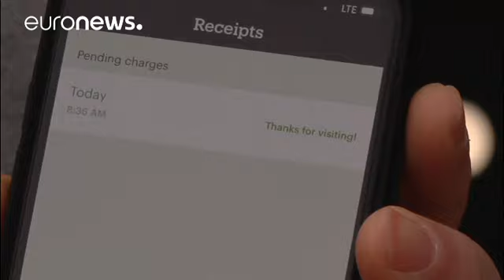amazon.go: Supermarkt garantiert ohne Warten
In Seattle hat Amazon einen Supermarkt eröffnet - der anderen Art. …